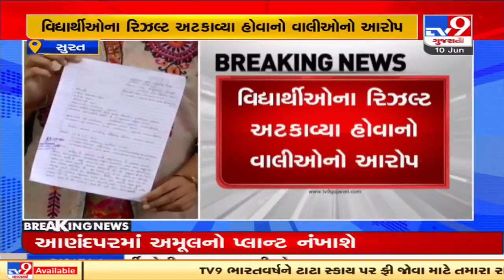Shardayatan school says pay fees to get results , parents fume | Surat | Tv9GujaratiNews